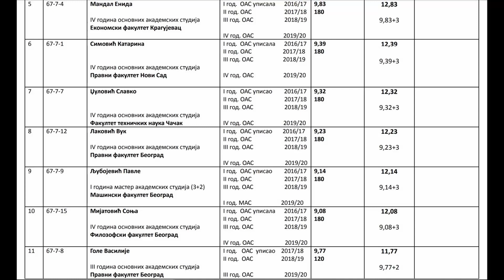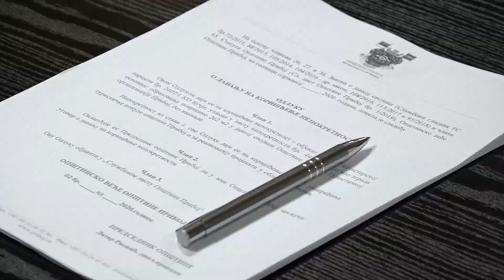Одржана 68. седница Општинског већа општине Прибој